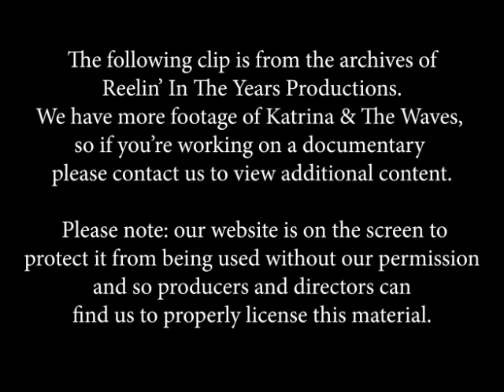Katrina & The Waves- "Walking On Sunshine" LIVE 1989 [Reelin' In The Years Archive]